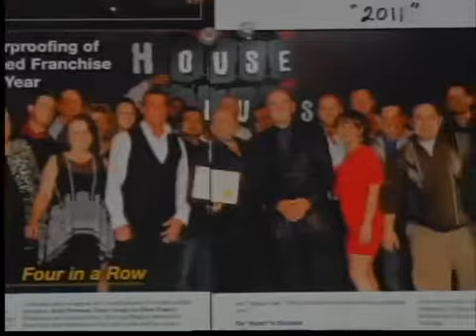HomeWorx: Hometown History: Everdry Waterproofing